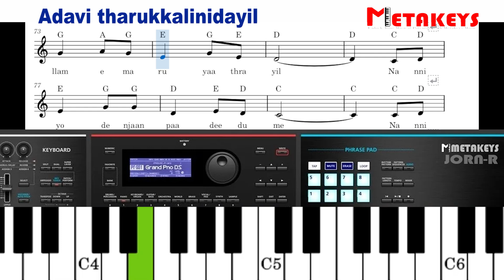Adavi tharukka]linnidayil | Piano tutorial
30 songs notation pdf available

7songs keyboard note English pdf available

Adavi tharukka]linnidayil | Piano tutorial | Malayalam Christian Devotional | Old hits